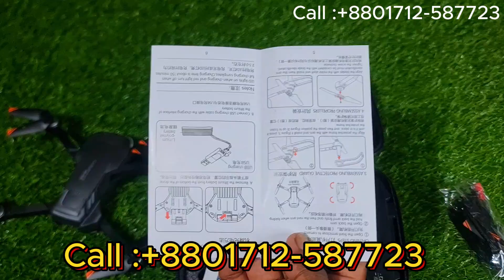RG107 Pro 4K Wifi Drone Camera Bangla Full Unboxing Review 2024